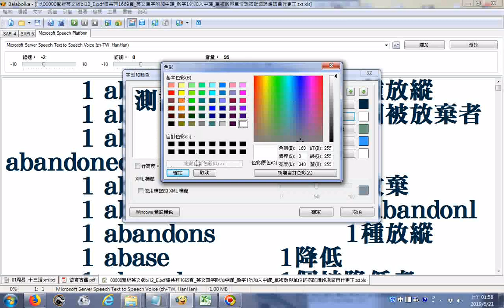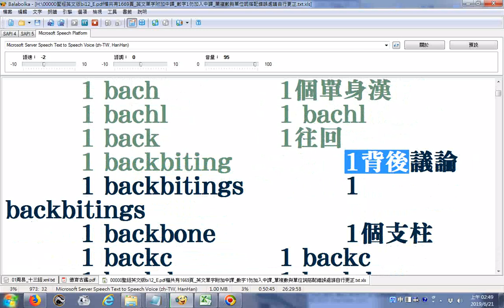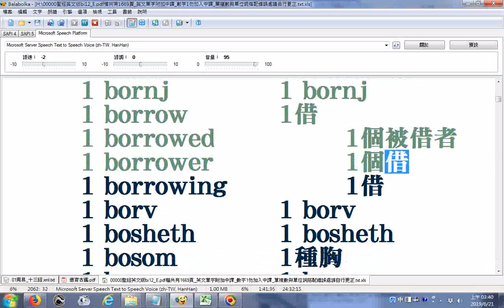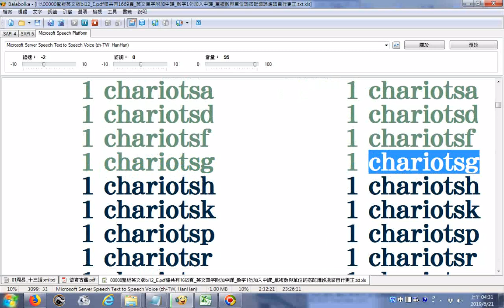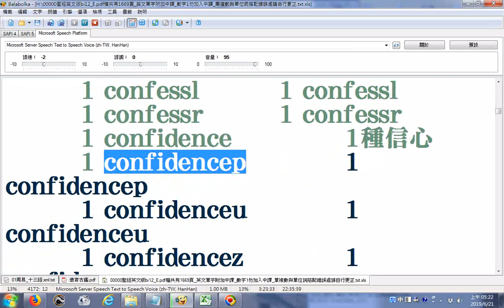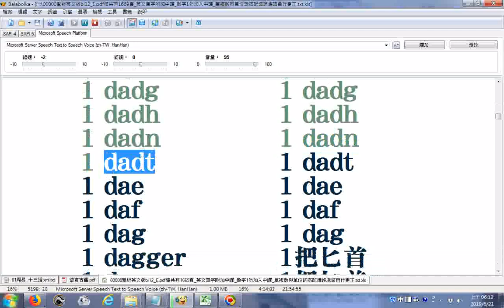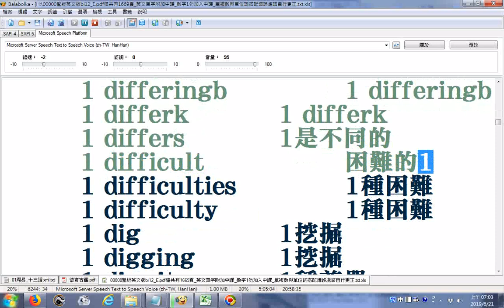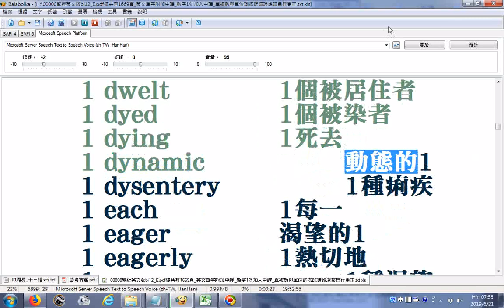20190621電腦程式Balabolka逐字唸字首A到D的部分 聖經英文版bi12 E pdf檔共有1669頁 英文單字附加中譯 數字1勿加入中譯因為如果沒有加1則翻譯機無法大量自動翻譯 單複數與